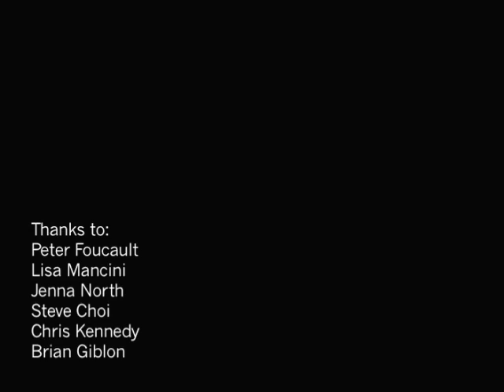The New Moire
ZENITH FOUNDATION 2007

Tuning to the lowest point in America.
Gullivers Travels Liliputian headtrip
Score composed of tuning fork sounds bent and twisted